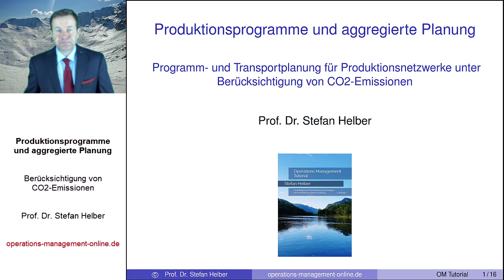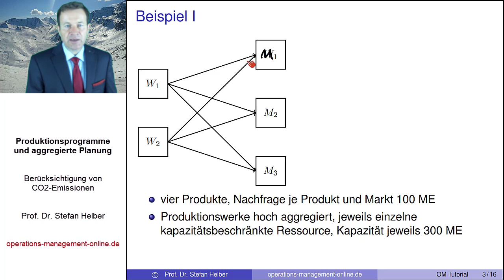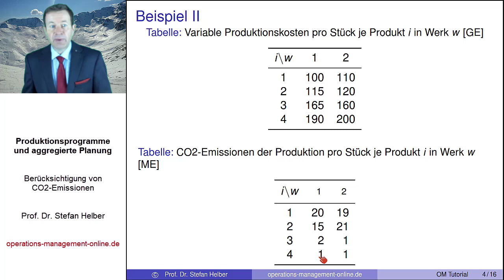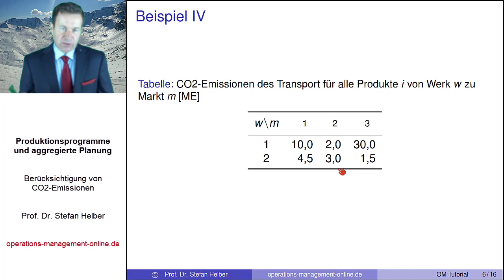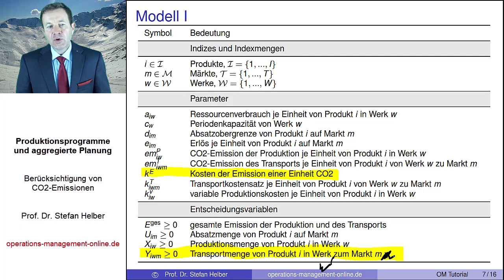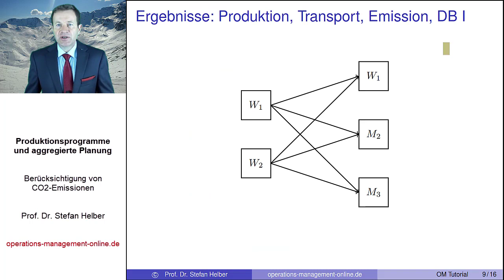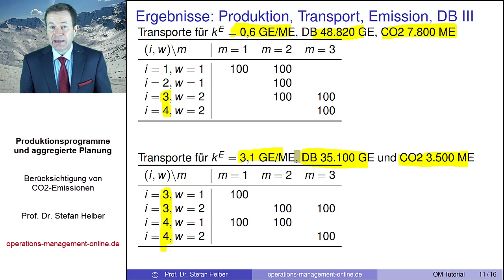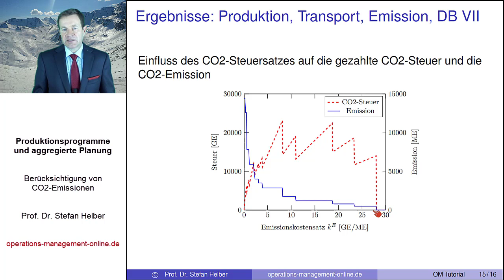Video 5.5 zum "Operations Management Tutorial": Produktionsprogramme und CO2-Emissionen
In diesem Clip zeige ich, wie man gesellschaftlich unerwünschte Aspekte der Produktion sowie des Transports, beispielsweise die Emisisonen von CO2, in betriebswirtschaftlichen Modellen der Produktion abbilden kann. Unterstellt wird dabei, dass der Staat über eine CO2-Steuer gewissermaßen einen Preis für die Emission von CO2 festsetzt, der aus Sicht des Unternehmen eine Kostenkomponente bildet. Das Unternehmen versucht nun, für den gegebenen CO2-Emissionspreis das gewinnmaximierende Produktions- und Transportprogramm zu ermitteln.